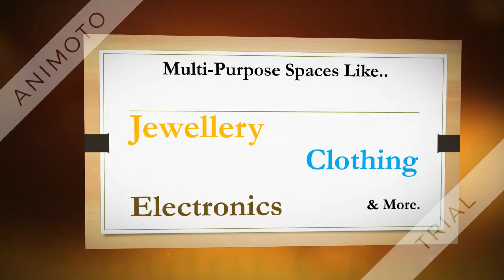Commercial Shops For Sale in Chandni Chowk Complex Old Delhi | 9811022205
Multi-Purpose Spaces Like Jewellery, Clothing, Electronics & more..
Multi-level Car Parking Building, Rare Opportunity to own a Shop in Chandni chowk Delhi-6, Prime Location, Spread Over 4.6 Acres